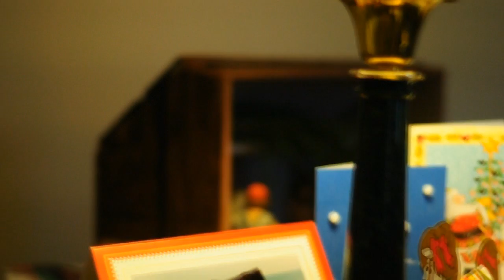Demo Reel 1.avi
Raw D90 footage showreel. DP- Jeff Myers, Music- Last Conversation In Waltz Time by Jason Lytle. mostly shot with the nikkor series 50mm.